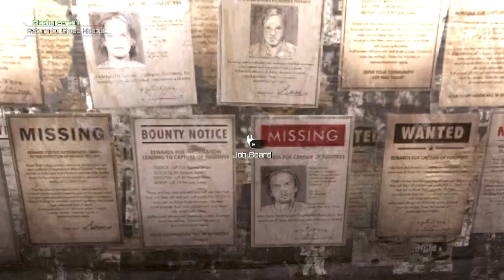Rage #17 | PC | New Clothes